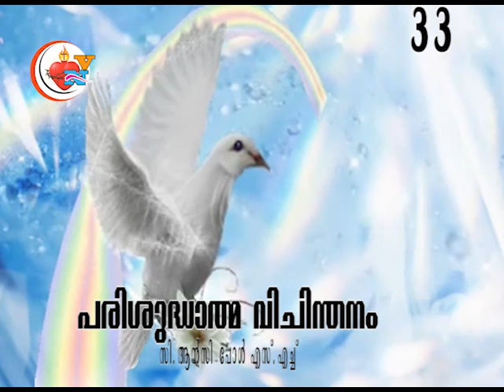Inspirational thoughts on The Holy Spirit by Sr.Ancy Paul S.H.Please join us and pray with us.